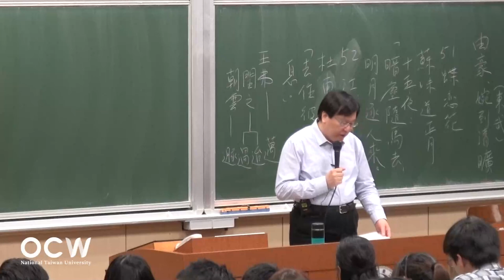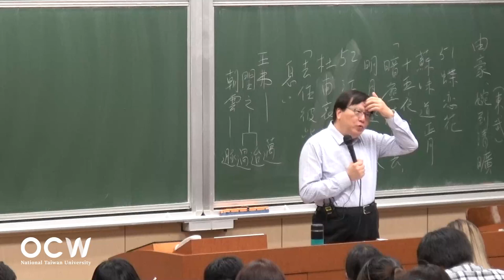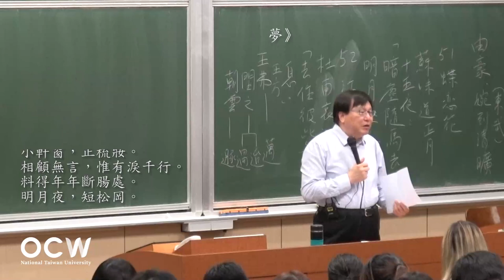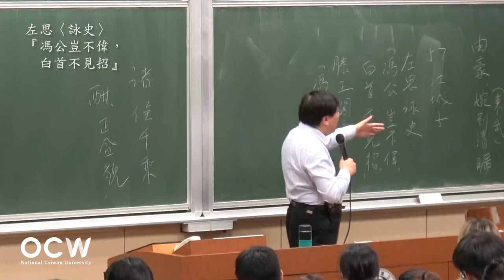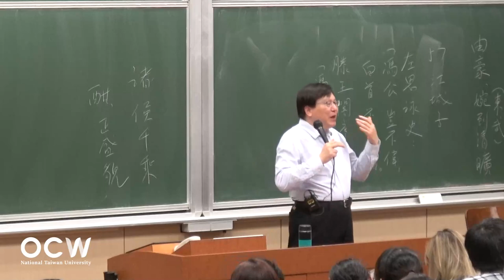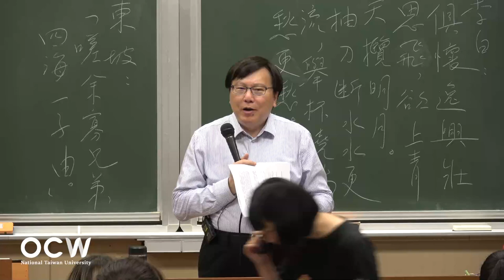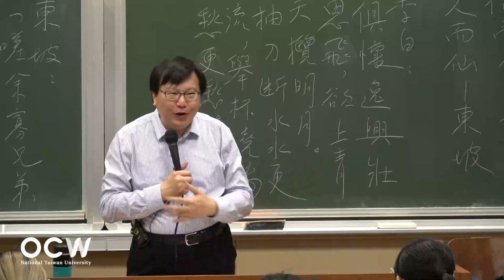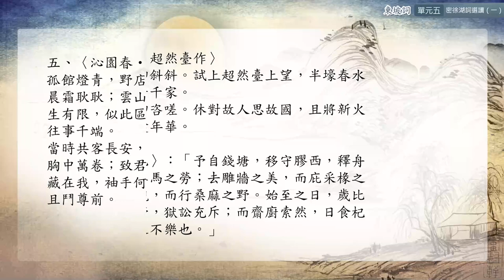東坡詞 05. 密徐湖詞選讀 (一)